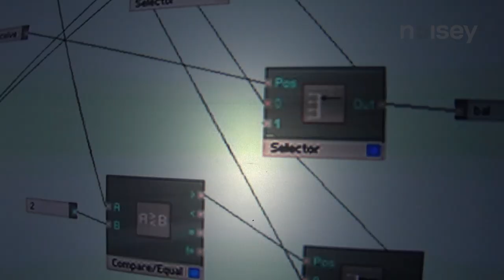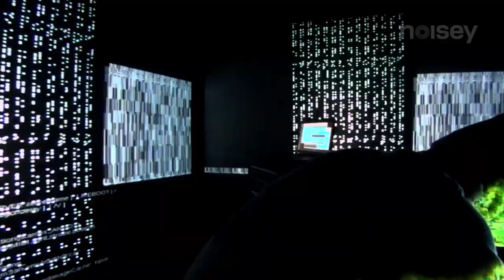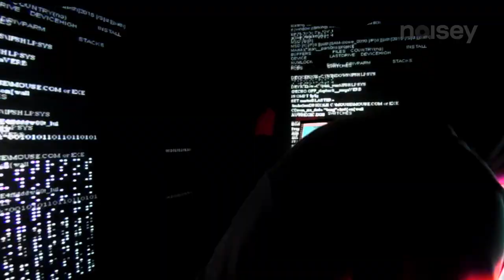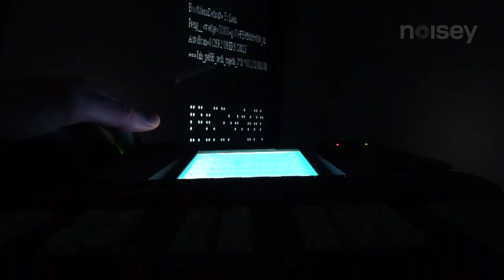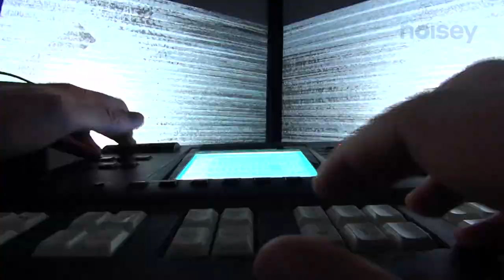Squarepusher - “RAYC FIRE 2 LIVE SESSION" | Most Valid Reason Vol.11 | Sony's Music Video Recorder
Composed and performed by Tom Jenkinson
Visuals designed and programmed by Tom Jenkinson and Black Box Echo

Constantly at the forefront of Warp's most far reaching electronic sensibilities, revered producer, bass virtuoso, composer and sound artist, Squarepusher has constantly strived to push the frontiers and limits of music, both on record and with his ground breaking live shows. Beyond that, his talent as a bassist has seen him compared to Jaco Pastorious, the very source of inspiration that made him a devotee of free jazz. It is an understatement to say that his newest album, “Damogen Furies" has been eagerly awaited.

Each track on the record was recorded in a single take and this veracity shows in the live performance captured on this video. Out of chaos comes order in this powerful, high-speed synesthetic kaleidoscope of audio visual joy. Get ready for a 2001-esque trip to the edge of the universe.

Good bye Earth!

Video & sound recorded 100% by Sony's MVR.

About the MVR:
With a single click of a button, you can record your next jam session with CD-quality audio in uncompressed Linear PCM or versatile, Internet-ready AAC with the new Music Video Recorder from Sony. And sound is only half the story: with a 120° wide-angle lens and an advanced low light sensor, Music Video Recorder is the perfect way to capture the entire essence of every performance.

YOUR AUDIENCE AWAITS!